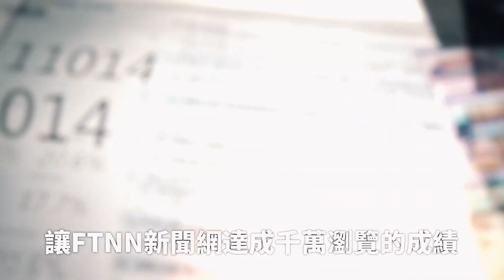熱狗奪金曲歌王寶座 演出遇「放送事故」笑虧：快尿褲子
記者吳雨婕／台北報導

第35屆金曲獎頒獎典禮於今（29）日晚間7點登場，本屆「最佳華語男歌手獎」由熱狗Mc Hotdog獲得。剛剛在表演時發生演出事故的熱狗，直呼：「今天真的是好奇妙的一天，就是沒想到尷尬的情況會在金曲獎發生，我快尿褲子了！」接著表示，演出很多現場事故，「大家來看現場，就是要看歌手的舞台事故、出糗，如果唱的跟CD一樣，就在家聽就好。」熱狗也替主辦單位緩頰：「這應該是辦金曲獎百年難得一見的現場。」